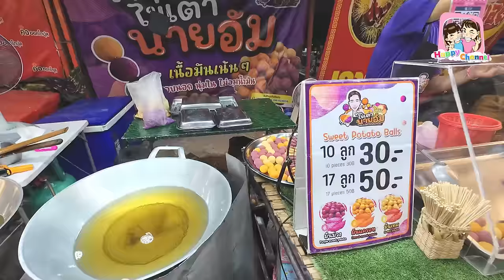ตะลุยกิน งานสมโภชศาลหลักเมืองราชบุรี ของกินของใช้เยอะมาก Happy Channel